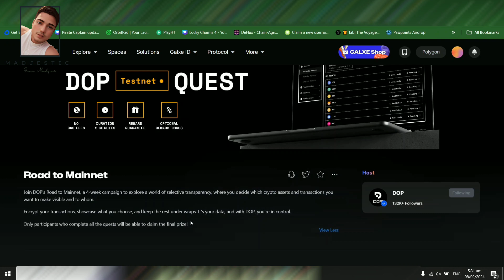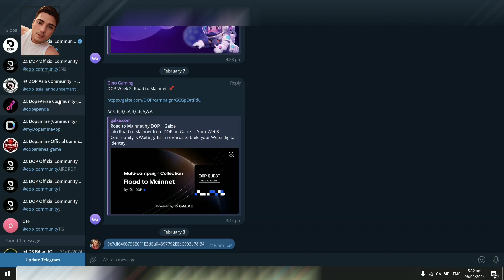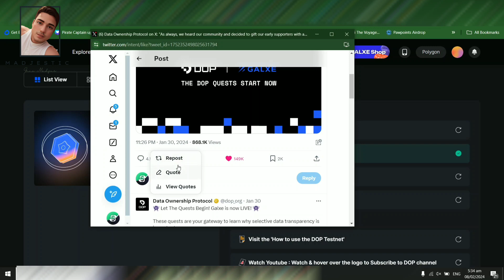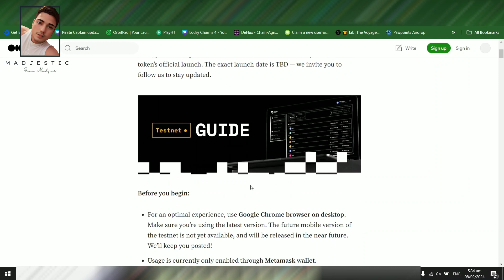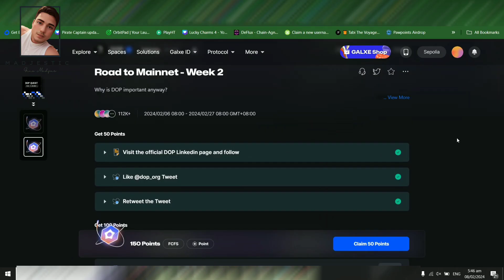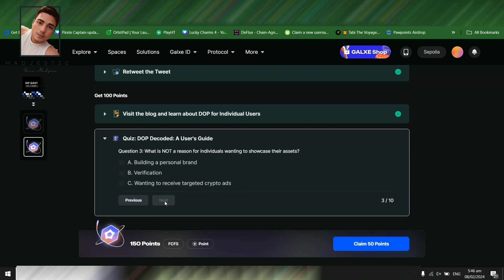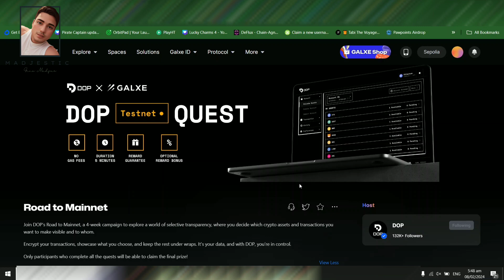DATA OWNERSHIP PROTOCOL 4-WEEK GALXE CAMPAIGN | BACKED BY BINANACE | $DOP AIRDROP FULL GUIDE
DATA OWNERSHIP PROTOCOL 4-WEEK GALXE CAMPAIGN | BACKED BY BINANACE | $DOP AIRDROP FULL GUIDE | LAUNCH ON Q1 2024